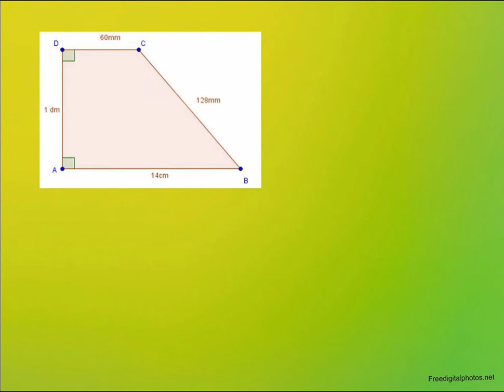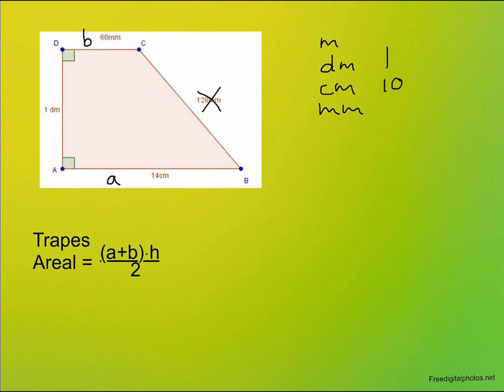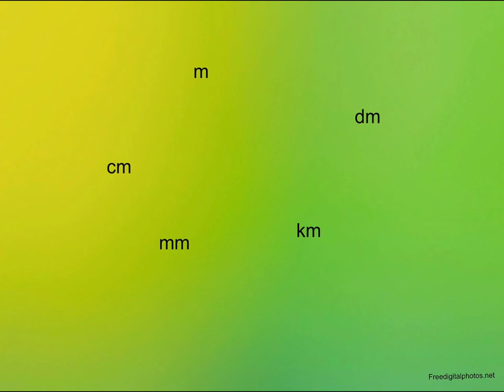Areal med forskjellige måleenheter